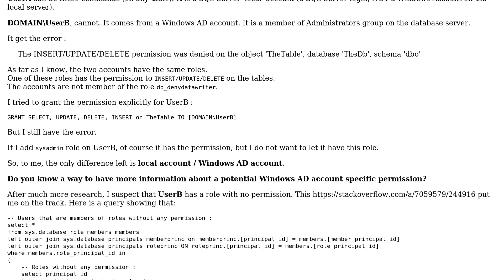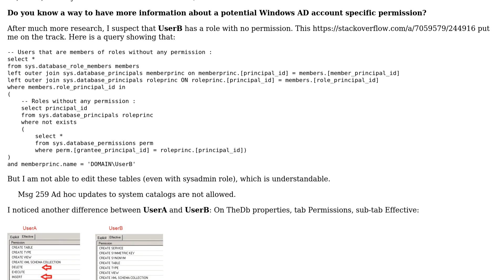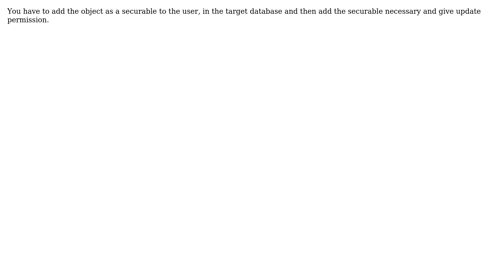The INSERT/UPDATE/DELETE permission was denied on the object 'TheTable', database 'TheDb',...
Databases: The INSERT/UPDATE/DELETE permission was denied on the object 'TheTable', database 'TheDb', schema 'dbo'

With thanks & praise to God, and with thanks to the many people who have made this project possible! | Content (except music & images) licensed under CC BY-SA | Music | Images & others | With thanks to user Unnikrishnan R user jDel user Dude Pascalou and the Stack Exchange Network Trademarks are property of their respective owners. You are responsible for your own actions.